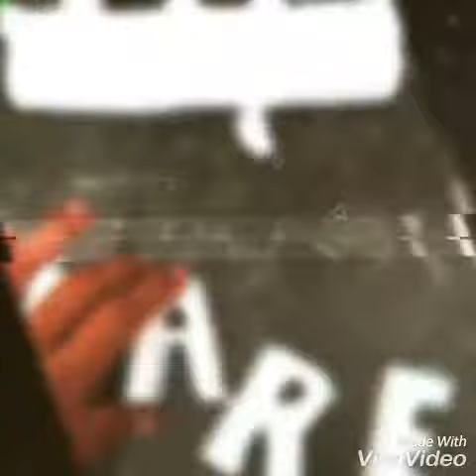How to make home made wire cutter || at a home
1.how to make home made wire cutter
2.how to make wire cutter
3.home made wire cutter